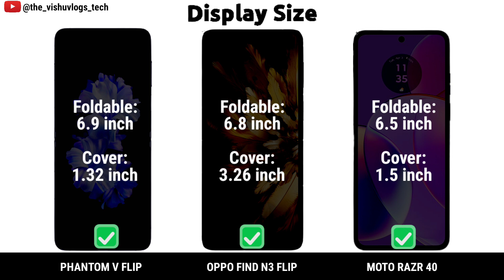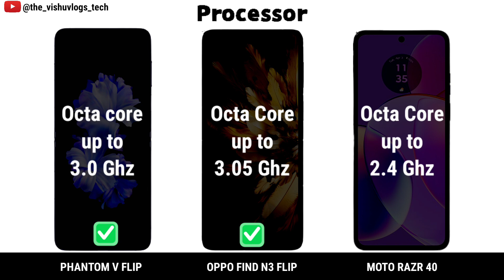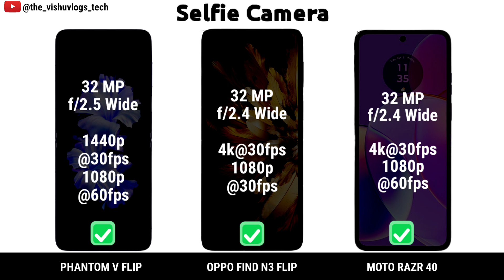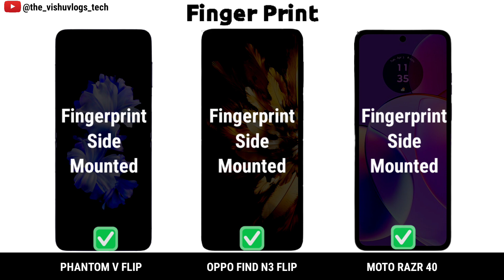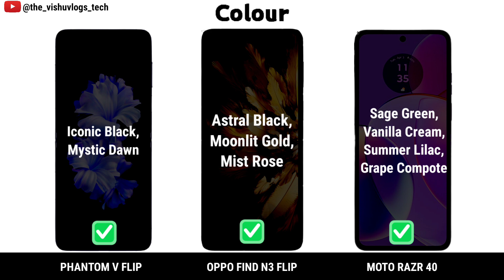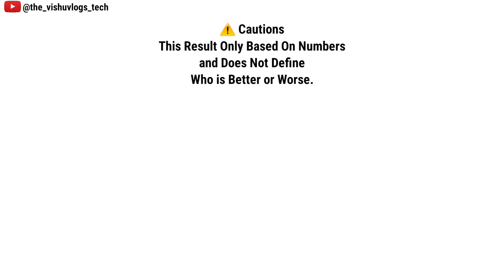Find N3 Flip vs Moto Razr 40 vs Phantom V Flip || Comparison⚡Price, Reviews, Launch🔥which is better?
Full Detailed Comparison Video between 3 camera, gaming & performance flagship smartphones